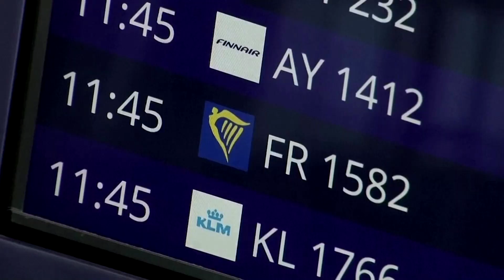Ryanair posts record loss, but sees rebound start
Ryanair saw a record annual loss due to the global health crisis, but Europe's biggest budget airline says it sees signs that a recovery has begun.